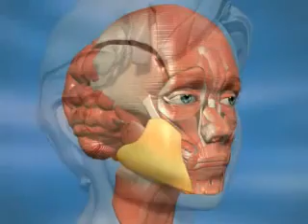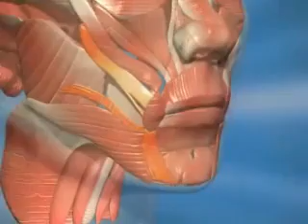360 FaceLift Dr. Mustafa Karataş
Ameliyatsız yüz germe medikal estetikte alanında cilt gençleştirme uygulamalarında estetik operasyonlara alternatif olarak sunulan, Thermaga,Vshape, Ulthera, Mezolifting-Vitamin Enjeksiyonu, Dolgu tekniği ile ameliyatsız yüz germe tedavileri uygulamaları estetik operasyonlara alternatif olarak sunulmaktadır.